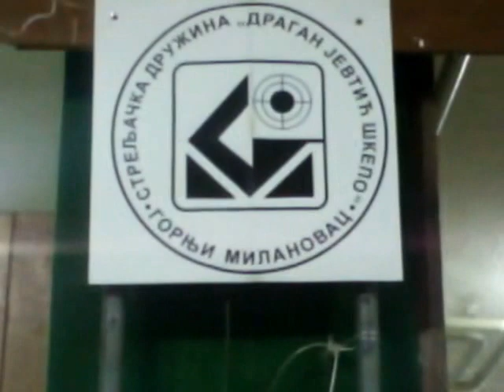Лига Западне Србије - стрељаштво, 5.12.2015.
Стрељачка дружина „Драган Јевтић – Шкепо“ из Горњег Милановца била је организатор другог кола Лиге Западне Србије ваздушном пушком. Такмичење је одржано у ОШ "Момчило Настасијевић".